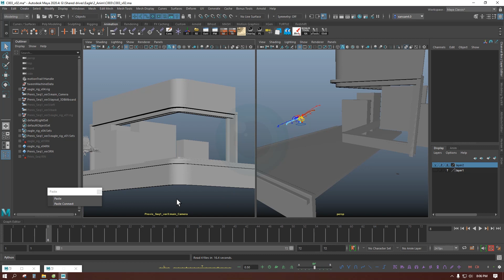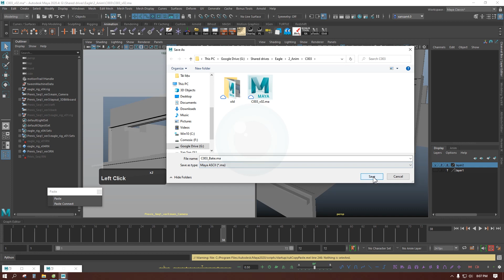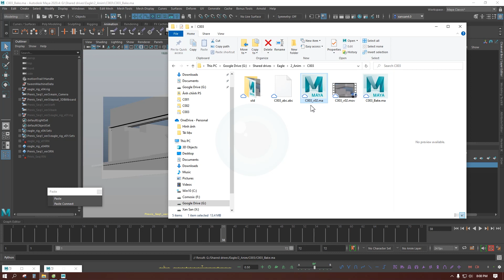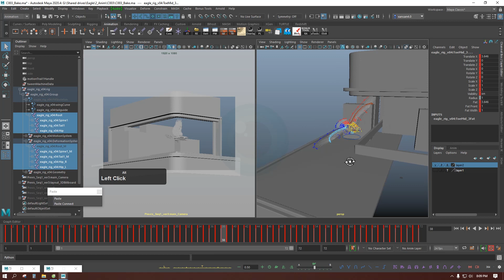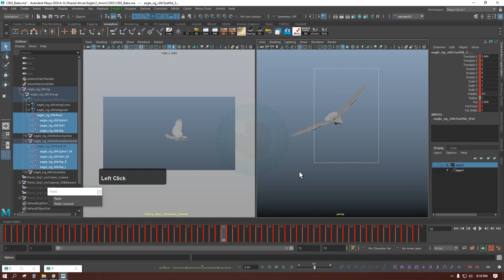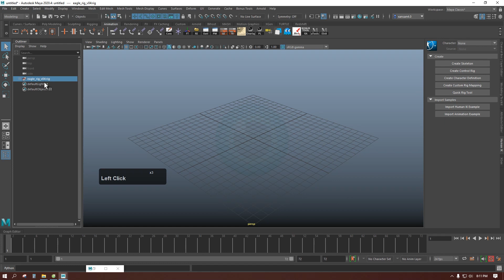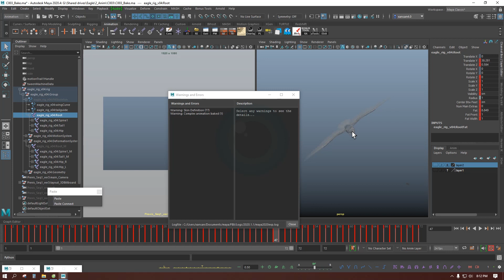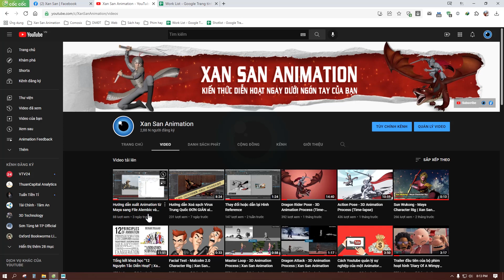Hướng dẫn xuất Animation từ Maya sang File FBX | Xan San Animation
00:51 Chuẩn bị trước khi Export FBX
02:18 Bake Key cho toàn bộ Xương
03:36 Chọn Mesh của nhân vật và Export sang định dạng FBX
05:08 Kiểm tra lại File Export có bị lỗi không